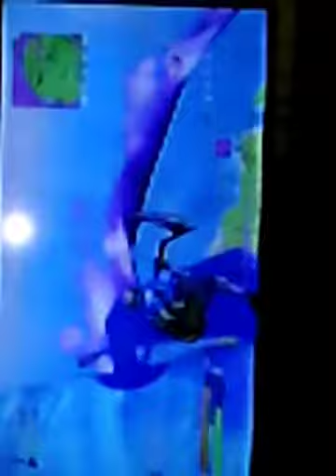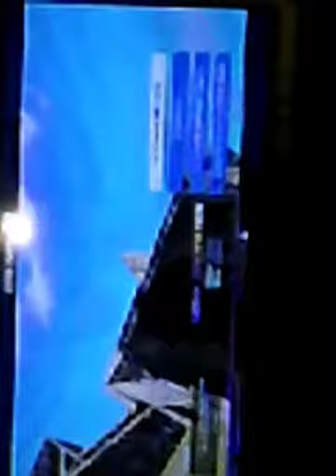30 mars 2020